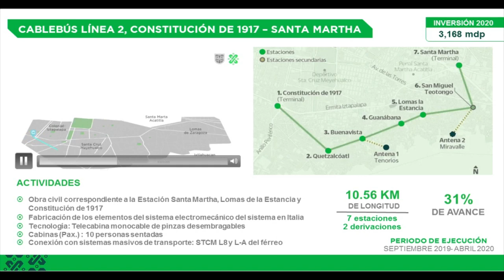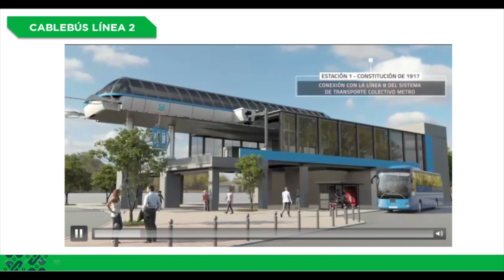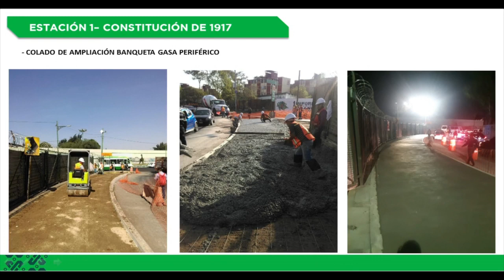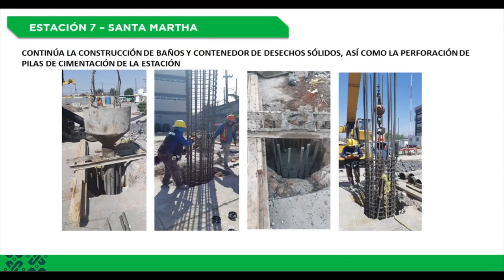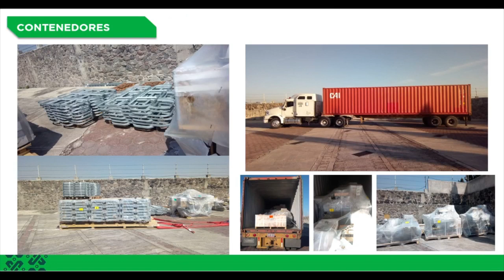Claudia Sheinbaum EnVivo Conferencia / SAR Noticias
Presentamos el render de la Línea 2 de Cablebús, que recorrerá de Constitución de 1917 a Santa Martha en beneficio de los vecinos de la
Alcaldía Iztapalapa
Cortesía de:

Sergio Arturo Ramírez Muñoz